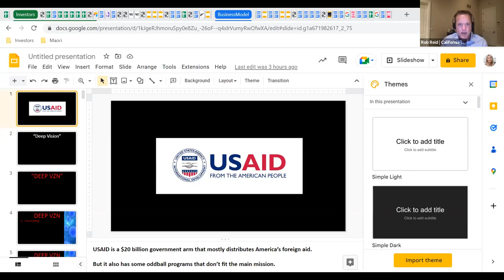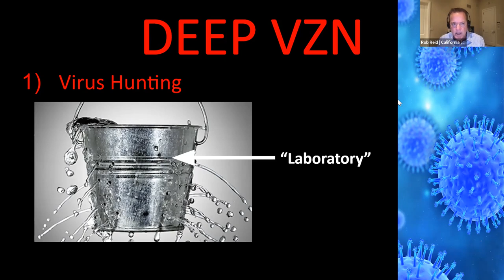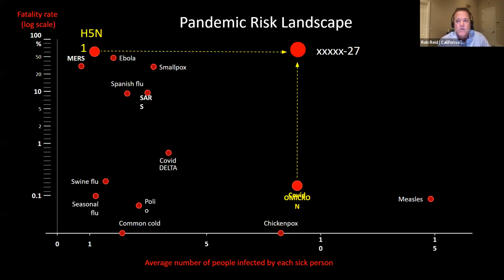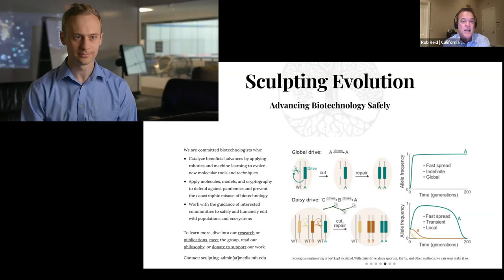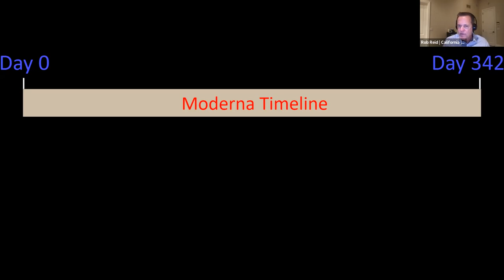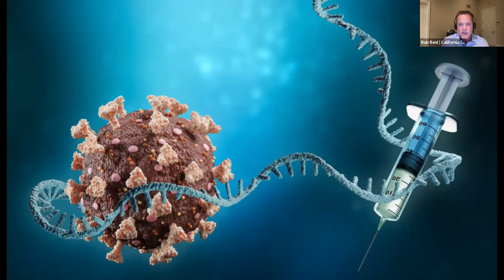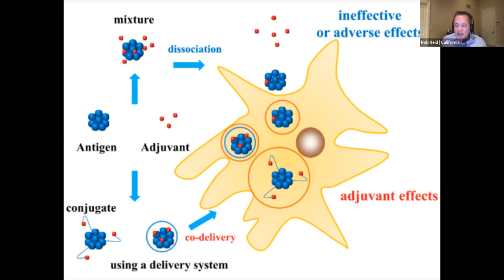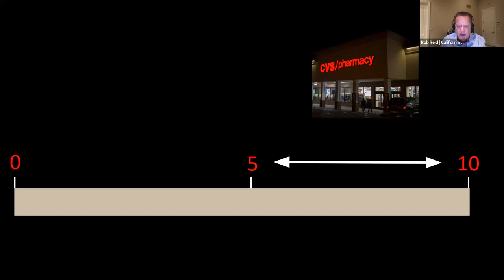Our Dangerously Unambitious Plans to Prepare for the Next Pandemic with Rob Reid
Watch EHF Fellow Rob Reid share a presentation he made at the White House, U.S. in December 2021 about urgent priorities that can help the world fend off a future devastating pandemic.

As a longtime tech entrepreneur (Rhapsody), current tech investor + science fiction author + science podcaster. Rob was the first investor in and sits on the board for Kareo, a SaaS significant player in the medical practice management space. Rob has spoken on the TED stage twice - most recently (in 2019) about global pandemic risk.

This session was held on 06 December 2022 NZT
To attend more of these sessions, visit our